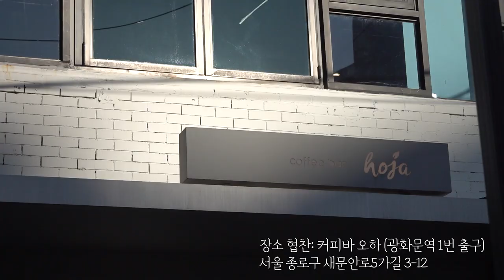하정우 삼촌? 황보라 숙모? 배우 문유강의 TMI